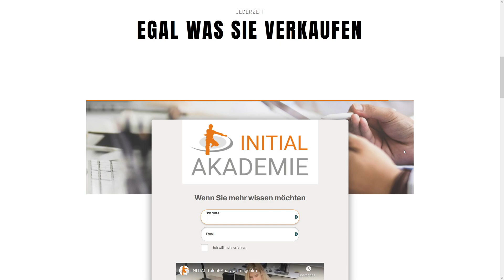INITIAL Kundenbefragung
Frage deinen Kunden, was er sich wünscht und in welcher Situation er sich befindet. Dann wird er erkennen, dass du der Experte bist und das richtige Angebot für ihn hast.